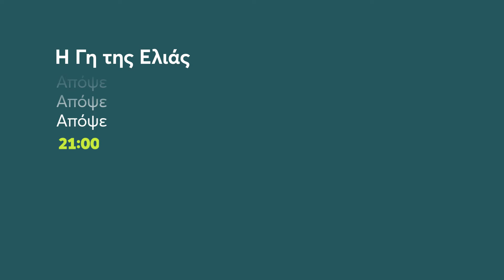Η Γη της Ελιάς | Δευτέρα 11/10 21:00 (trailer)